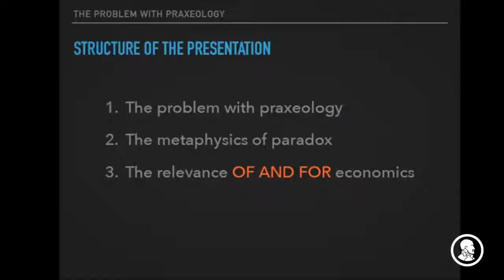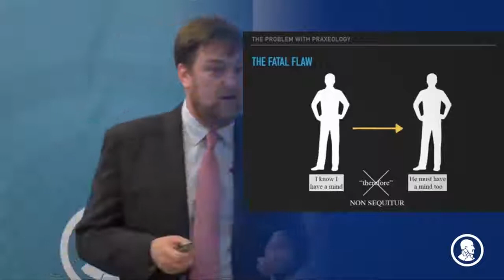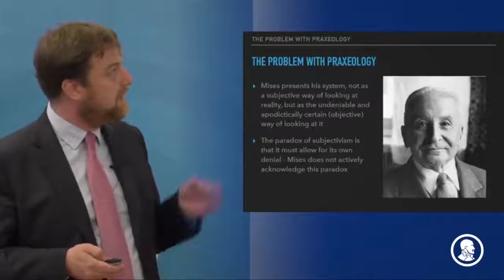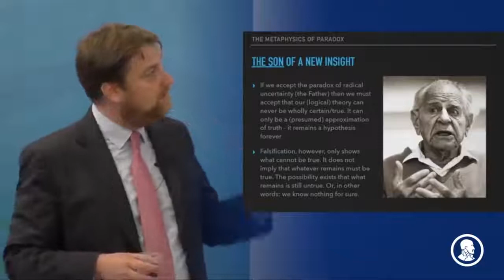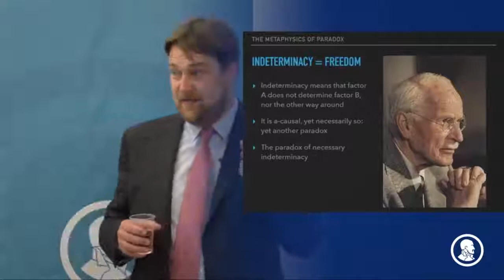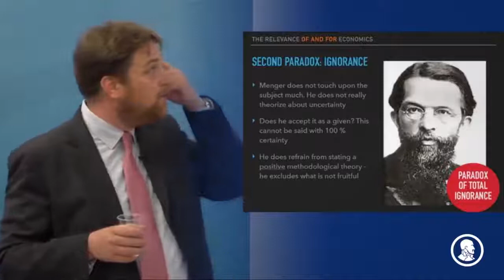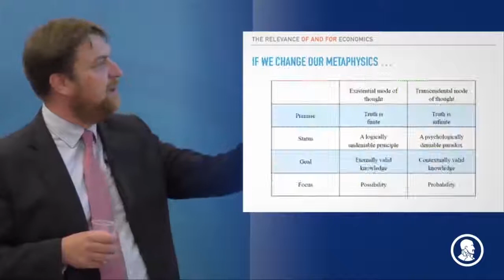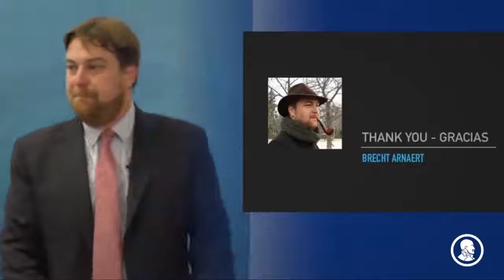Brecht Arnaert - The problem with praxeology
Video of the lecture I gave on the 11th of March 2018 at the Instituto Juan de Mariana in Madrid. First, I analyze the Misesian system of thought, which harbors a fatal non sequitur: from the understanding of his own actions as human, it is not a logical necessity to think that others are human too - this is a psychological projection. By exploring the radical uncertainty that lies at the basis of our human experience, we come to a first of three paradoxes: uncertainty seems to be so radical that we do not even know if uncertainty exists. From this paradoxes, two other paradoxes can be derived, and behind these three paradoxes, an essence can be imagined. It is my intention to demonstrate that this Trinity of Paradox bears close resemblance to the Holy Trinity of the Catholic Church. I believe it can be shown that it is the acceptance of a specific dogma within Catholic metaphysics that created the mind-set that led Menger to methodological success.